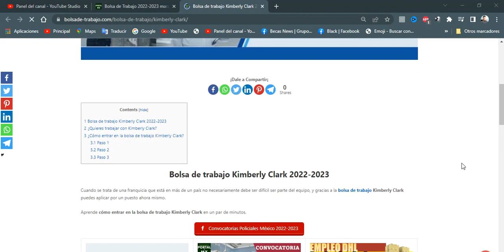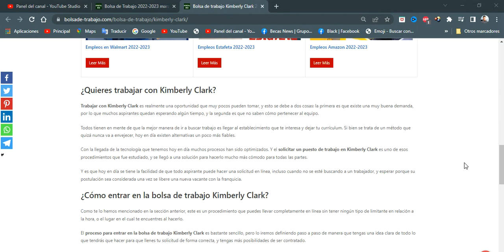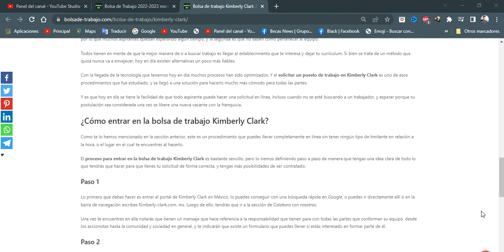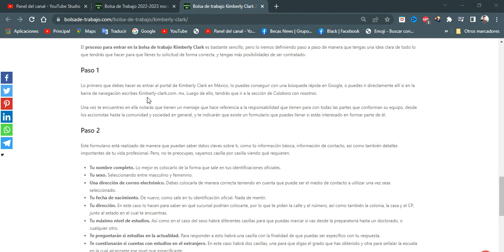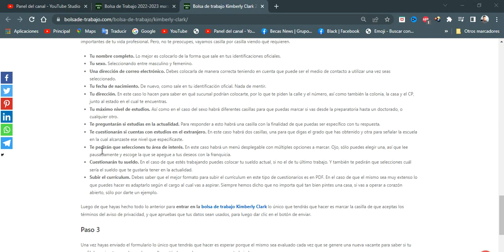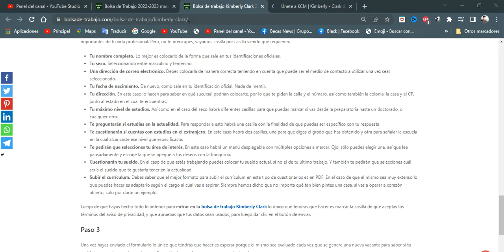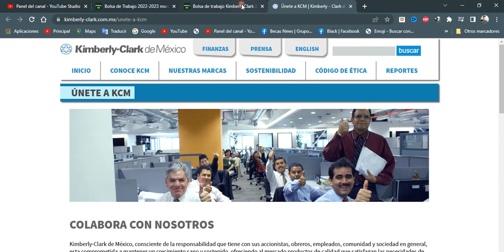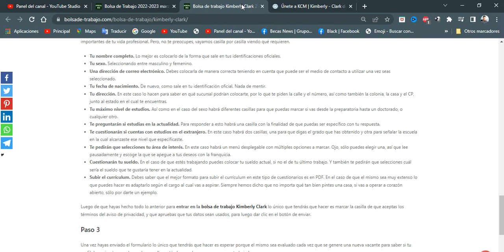🔰 Bolsa de trabajo Kimberly Clark 2022-2023 POSTULATE ☑️ Requisitos, BENEFICIO, Documentación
Bolsa de trabajo Kimberly Clark 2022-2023
Cuando se trata de una franquicia que está en más de un país no necesariamente debe ser difícil ser parte del equipo, y gracias a la bolsa de trabajo Kimberly Clark puedes aplicar por un puesto ahora mismo.

¿Quieres trabajar con Kimberly Clark?
Trabajar con Kimberly Clark es realmente una oportunidad que muy pocos pueden tomar, y esto se debe a dos cosas: la primera es que existe una muy buena demanda, por lo que muchos aspirantes quedan esperando algún tiempo, y la segunda es que no saben cómo pertenecer al equipo.

Todos tienen en mente de que la mejor manera de ir a buscar trabajo es llegar al establecimiento que te interesa y dejar tu currículum. Si bien se trata de un método que quizá nunca va a envejecer, hoy en día existen alternativas un poco más fiables.

Con la llegada de la tecnología que tenemos hoy en día muchos procesos han sido optimizados. Y el solicitar un puesto de trabajo en Kimberly Clark es uno de esos procedimientos que fue estudiado, y se llegó a una solución para hacerlo mucho más cómodo para todas las partes.

Y es que hoy en día se tiene la facilidad de que todo aspirante puede hacer una solicitud en línea, incluso cuando no se esté buscando a un trabajador, y esperar porque su postulación sea considerada una vez se libere una nueva vacante con la franquicia.

¿Cómo entrar en la bolsa de trabajo Kimberly Clark?
Como te lo hemos mencionado en la sección anterior, este es un procedimiento que puedes llevar completamente en línea sin tener ningún tipo de limitante en relación a la hora, o el lugar en el cual te encuentres al hacerlo.

El proceso para entrar en la bolsa de trabajo Kimberly Clark es bastante sencillo, pero lo iremos definiendo paso a paso de manera que tengas una idea clara de todo lo que tendrás que hacer para que llenes tu solicitud de forma correcta, y tengas más posibilidades de ser contratado.

Paso 1
Lo primero que debes hacer es entrar al portal de Kimberly Clark en México, lo puedes conseguir con una búsqueda rápida en Google, o puedes ir directamente allí si en la barra de navegación escribes Kimberly-clark.com. mx. Luego de ello, tendrás que ir a la sección de Colabora con nosotros.

Una vez te encuentres en ella notarás que tienen un mensaje que hace referencia a la responsabilidad que tienen para con todas las partes que conforman su equipo, desde los accionistas hasta la comunidad y sociedad en general, y te indicarán que existe un formulario que puedes llenar si estás interesado en formar parte de él.

Paso 2
Este formulario está realizado de manera que puedan saber datos claves sobre ti, como tú información básica, información de contacto, así como también detalles importantes de tu vida profesional. Pero, no te preocupes, vayamos casilla por casilla viendo qué requieren.

Tu nombre completo. Lo mejor es colocarlo de la forma que sale en tus identificaciones oficiales.
Tu sexo. Seleccionando entre masculino y femenino.
Una dirección de correo electrónico. Debes colocarla de manera correcta teniendo en cuenta que puede ser el medio de contacto a utilizar una vez seas seleccionado.
Tu fecha de nacimiento. De nuevo, como sale en tu identificación oficial. Nada de mentir.
Tu dirección. En este caso lo hacen para saber en qué sucursal podrían colocarte, por lo que te piden la calle y el número, así como también la colonia, la casa y el CP, junto al estado en el cual te encuentras.
Tu máximo nivel de estudios. Así como en el caso del sexo habrá diferentes casillas para que puedas marcar si vas desde la preparatoria hasta un doctorado, o cualquier otro.
Te preguntarán si estudias en la actualidad. Para responder a esto habrá una casilla con la finalidad de que puedas ser específico con tu respuesta.
Te cuestionarán si cuentas con estudios en el extranjero. En este caso habrá dos casillas, una para que digas el grado que has obtenido y otra para señalar la escuela en la cual alcanzaste ese nivel que especificaste.
Te pedirán que selecciones tu área de interés. En este caso habrá un menú desplegable con múltiples opciones a marcar. Ojo, sólo puedes elegir una, así que lee pausadamente y escoge la que se apegue a tus deseos con la franquicia.